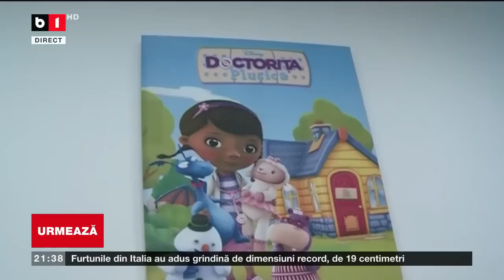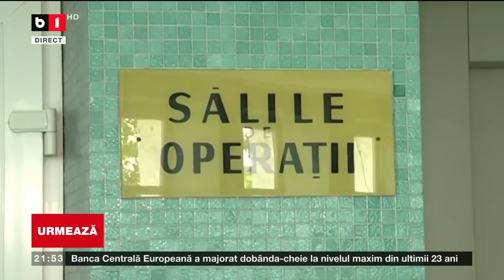ACTUALITATEA CU TUDOR MUȘAT. AMEPIP, AGENȚIA CU CEI MAI BOGAȚI BUGETARI P1/2